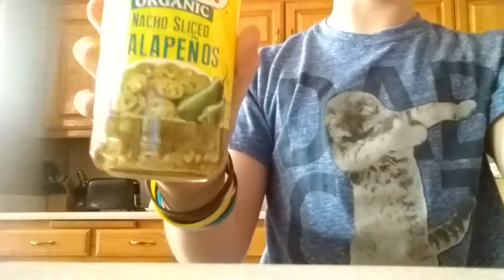Do you know da wae?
Playing Minecraft as Uganda Knuckles. WITH A PUNISHMENT!!!